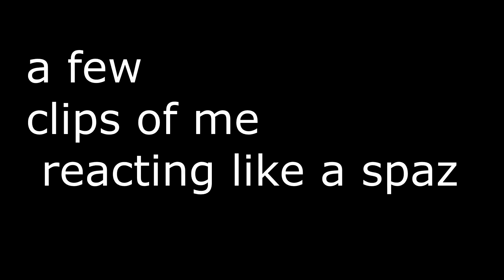CSGO - Im Actually Special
Why am i so retarded